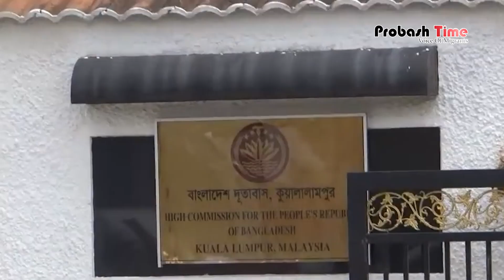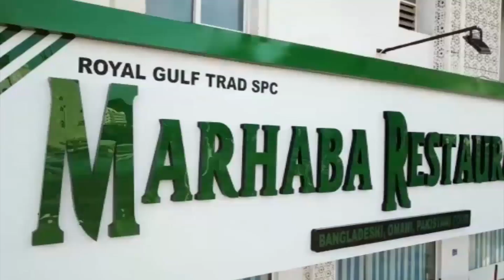মালয়েশিয়ায় রেকর্ডসংখ্যক পাসপোর্ট বিতরণ | Malaysia Visa | Migration | Passport | Probash Time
Contact//যোগাযোগের ঠিকানা

389/B, MG Tower (7th Floor), DIT Rd, West Rampura, 1219 Dhaka, Dhaka Division, Bangladesh

- Team Probash